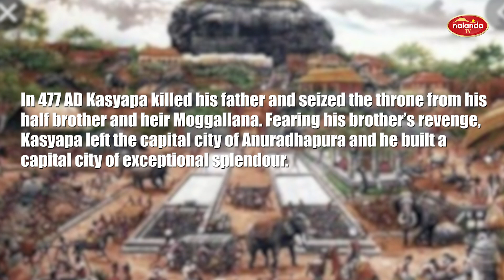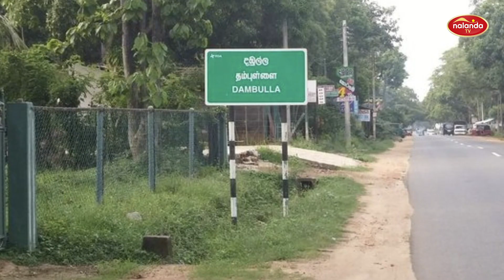MUST SEE THE ANCIENT CITY OF SIGIRIYA | SRILANKA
The ancient city of Sigiriya was built for King Kasyapa, the son of the previous king by a non-royal consort.
In 477 AD Kasyapa killed his father and seized the throne from his half brother and heir Moggallana. Fearing his brother’s revenge, Kasyapa left the capital city of Anuradhapura and he built a capital city of exceptional splendour.
In 495 CE his army was defeated by Mogallana and he took his own life.
Mogallana handed Sigiriya over to Buddhists Monks who used it as a monastery for the next 700 years.
The frescoes painted on the walls are particularly colourful and opulent. It’s incredible Rising from the flat central plains of Sri Lanka, Sigiriya Rock stands tall and proud nearly 200 metres high.
And standing on its summit are the ruins of an ancient civilization. It is one of the iconic images of Sri Lanka.

It may be a challenging 1,000 step climb to the summit, but each one is worthwhile as you pass through landscaped water gardens, striking frescoes and a monks hideout.
The closest city to Sigiriya is Dambulla, about 25 kms away.
There are regular bus services to Sigiriya from Dambulla, which can also be reached by bus from other major cities such as Jaffna, Kandy and Trincomalee.

Writer : Sonali
Voice : Anjum Singhal
Editor : Ragadeep Kancharla